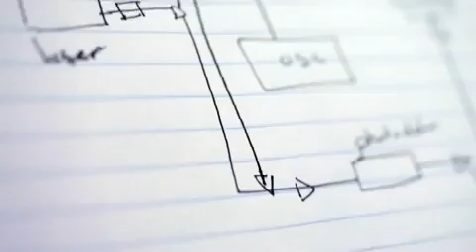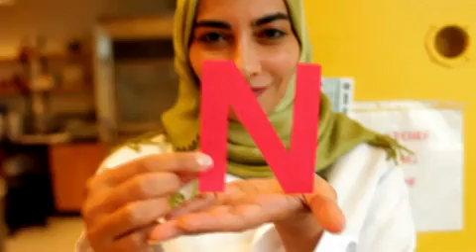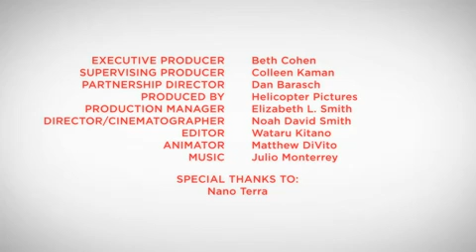Hayat Sindi Biotech Scientist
She's the first ever Saudi female scientist and with an PhD. Fantastic and quite inspiring.